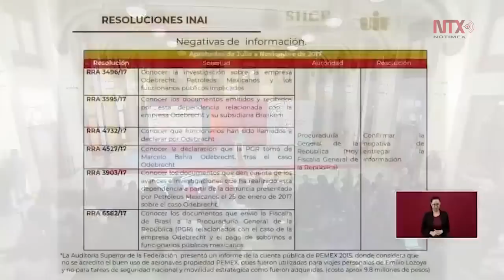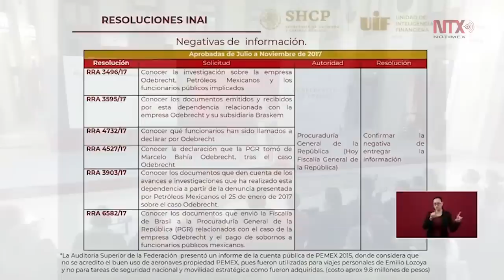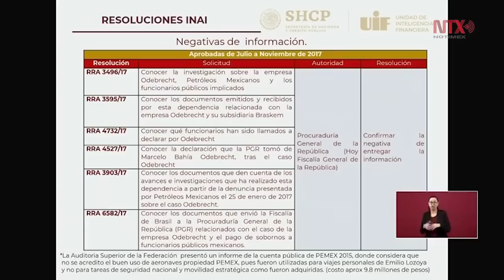Conferencia de prensa de AMLO 14 de febrero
El Gobierno de México no dará marcha atrás en su plan de austeridad y a pesar de la decisión de la Suprema Corte de Justicia de la Nación en la impugnación por la aplicación de la Ley Federal de Remuneraciones de los Servidores Públicos, “no vamos a modificar nuestro plan, se reducen los sueldos de los altos funcionarios”, afirmó el presidente Andrés Manuel López Obrador.